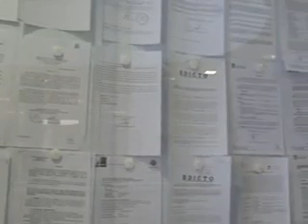ofertas de empleo x264